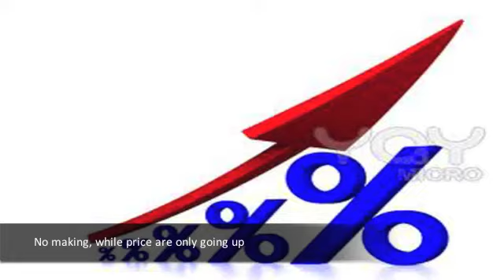Lose you Money